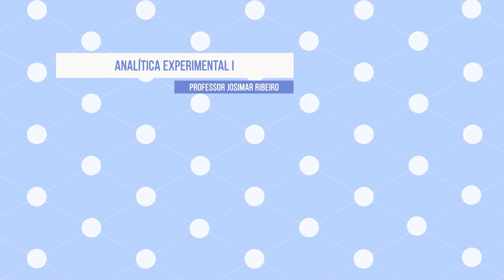Aula 3 - Química Experimental I (Prof. Josimar Ribeiro) - Química EaD/UFES